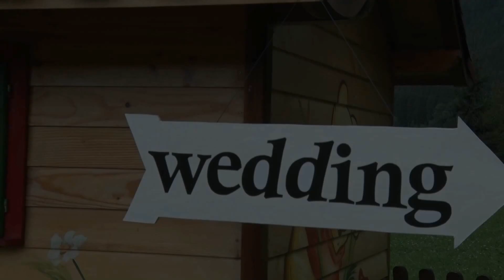Clip nunta Gianina si Denis Wedding day 20 aug 16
HAPPY MOMENTS STUDIO Brasov
,,FILMARI PROFESIONALE CU 2 CAMERE SAU DSLR ,STEADICAM, SLIDER, MACARA VIDEO ``
Produced by Furtuna Dan

Filmare Full HD dolby 5.1, Cameramani: Furtuna Dan si Grigoras Albert